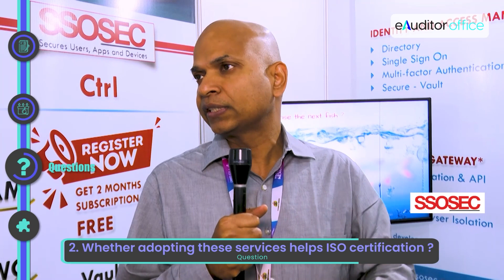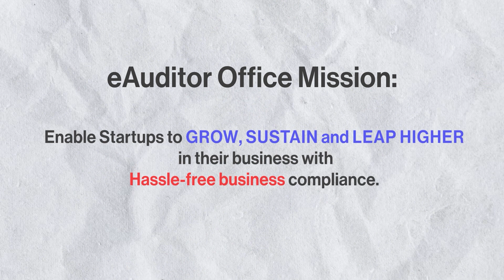SSOSEC: Zero Trust, 360° protection, 100% satisfaction.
SSOSEC's security as a service platform is the perfect solution for businesses looking to protect themselves from cyber-attacks. With their 360° protection, you can rest easy knowing your business is safe.
SSOSEC benefits businesses by reducing risk exposure, enhancing productivity and performance, and saving time and money.

SSOSEC founders promise to be your extended IT security team. By outsourcing their security needs to SSOSEC, businesses can focus on their core competencies and growth objectives.

SSOSEC supports the Indian startup ecosystem by providing affordable and scalable security solutions.

If you are interested in learning more about SSOSEC or want to try out their services for free for 30 days, visit their

Watch our interactions with SSOSEC founders Madhira Sitaram and Suri Madhira and the impact they want to create in MSMEs and the startup ecosystem with their cybersecurity products.

eAuditor Office:
At eAuditor Office, we aim to make professional legal services for startups more accessible and affordable. While you are busy growing your business, we will ensure your company is legally sound and compliant. We would love to assist you in your startup journey with us.